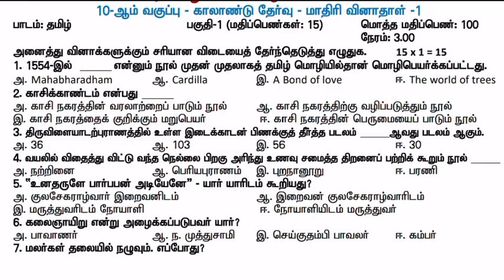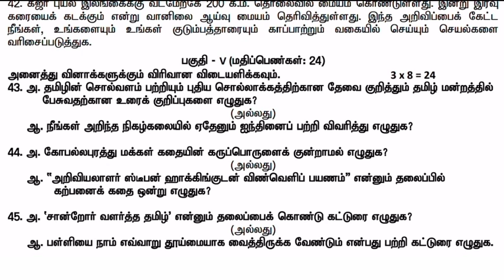பத்தாம் வகுப்பு தமிழ் காலாண்டு தேர்வு வினாத்தாள் 10th standard Tamil Quarterly exam question paper